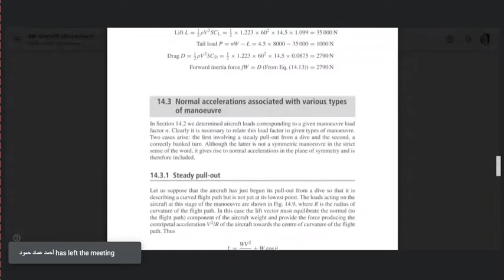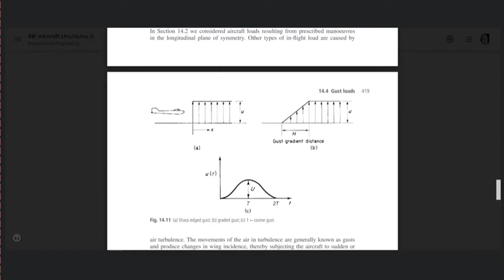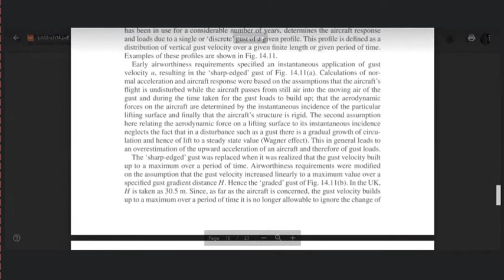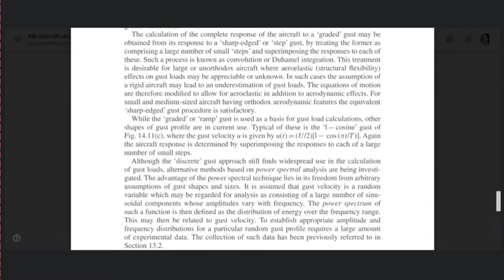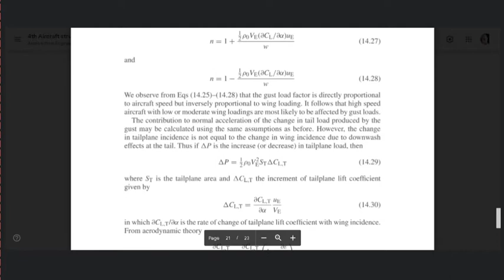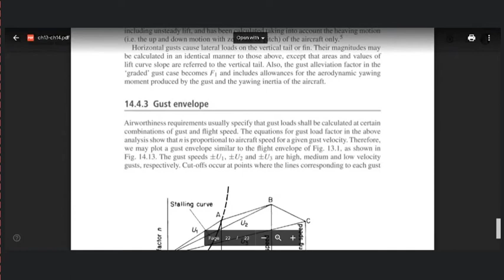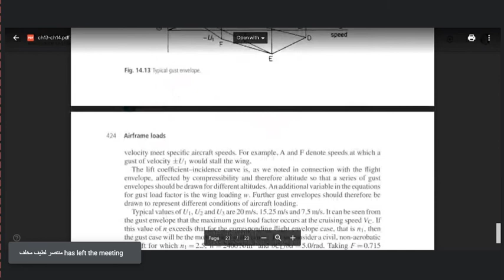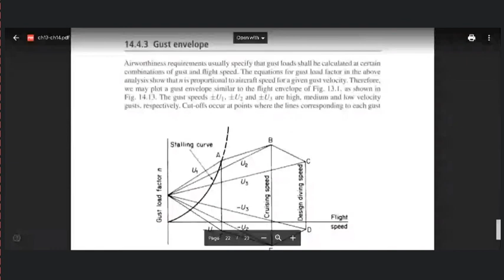Aircraft structure Gust envelope 20/6/2021